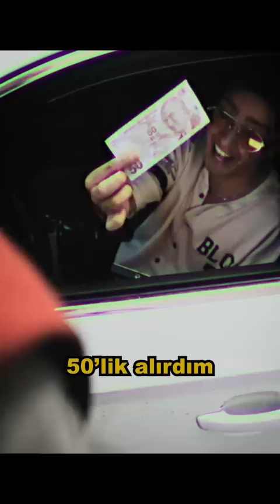Akşama zam var mı?